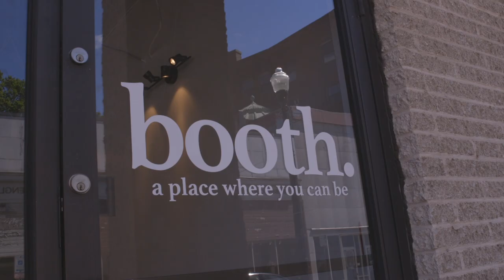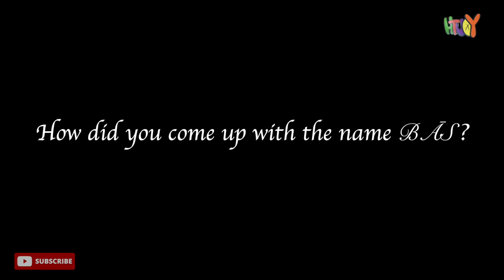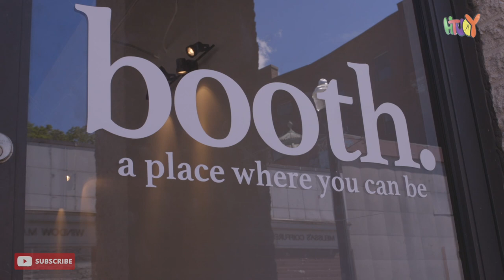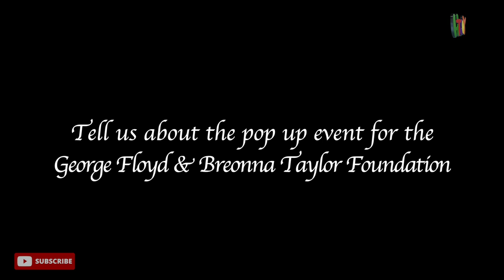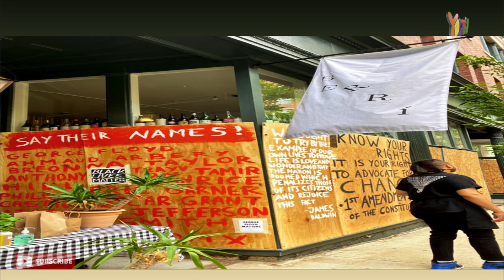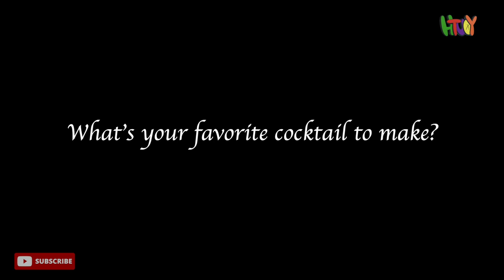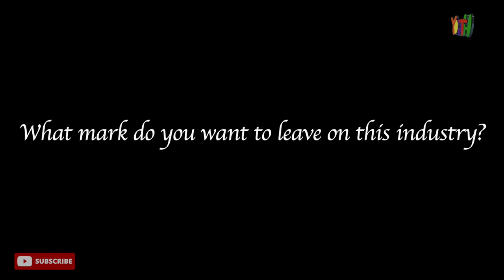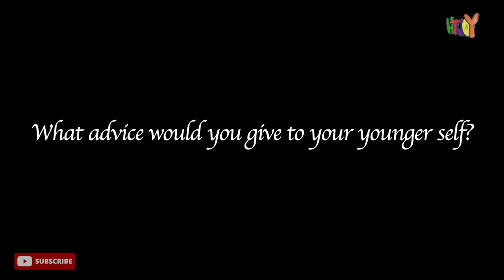7 "IT'S REALLY TO PUT BLACK PEOPLE ON TO COCKTAIL" YOTM Michal Silva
July Youth of The Month is is Michael Silva, a native Pawtucket resident with roots stemming all the way from Cabo Verde (Cape Verde). Michael is the owner of BĀS, a traveling cocktail program that specializes in class and comfort. BĀS began as a seed in Michael’s basement and has blossomed into a co-owned retail space under the name, Booth-- headquarters in Pawtucket RI. Michael is the co-founder, along with his partner Miellette,  of MXRCOCKTAILS which is a take-home cocktail kit. This Untamed Hustler has made it his mission to educate and familiarize Black people with cocktail culture by breaking down barriers and stepping into spaces where there are not many Black faces. Over the years, Michael has had several pop-up events some including the infamous Birch restaurant, as well as Justine’s. We applaud Michael for his perseverance and embodying what it means to be a modern-day Hustler. Let’s raise our glasses up to July’s YOUTH of the month!

Follow on IG: @MICHAELKNOWS @BASPVD @BOOTHONMAIN @MXRCOCKTAILS